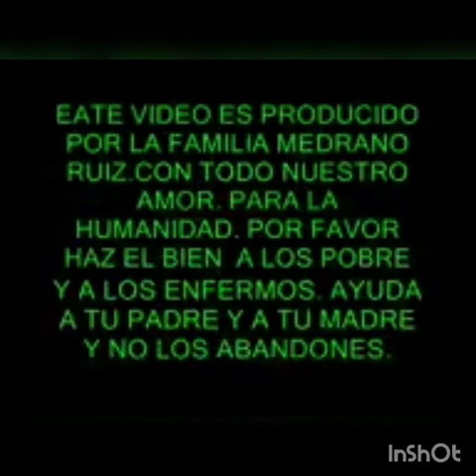Sora magdalena de la huedin cui sai spun durerea